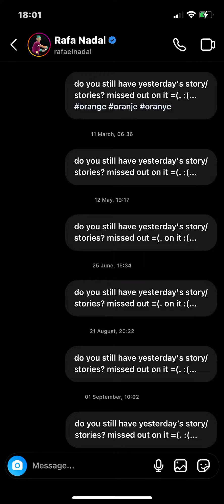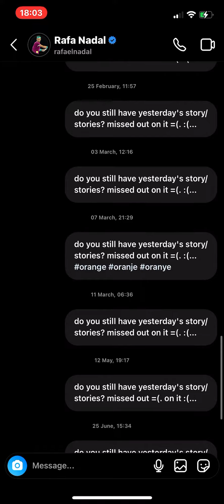22 September 2022